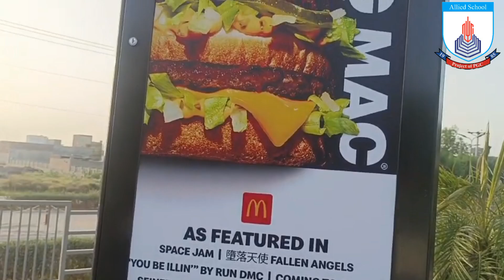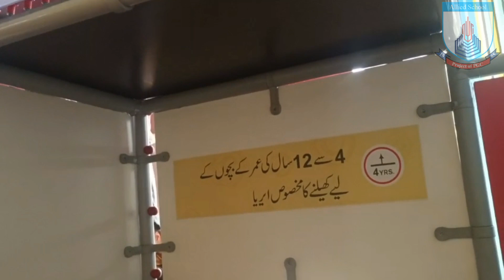Bites🍔, Smiles😄, and Playtime🏃‍♂️|McDonalds Moments| Kids Love McDonalds| Allied School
Preschoolers joyfully relish McDonald's, play, and return home cheerfully.